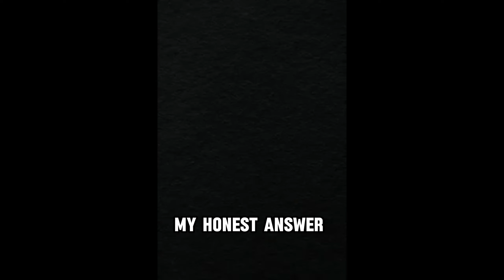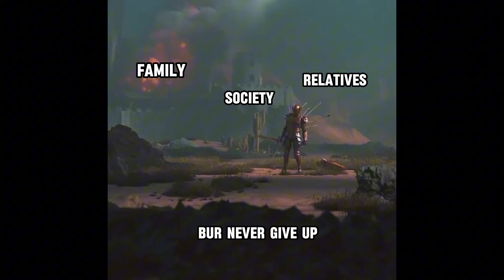MY 1 QNA VIDEO🔥ARE YOU IN A REALATIONSHIP🙈🥰WILL YOU BE MY BOYFRIEND😘🙈WHAT IS YOUR INCOME💸🤑qnavideo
MY 1 QNA VIDEO🔥ARE YOU IN A REALATIONSHIP🙈🥰WILL YOU BE MY BOYFRIEND😘🙈WHAT IS YOUR INCOME💸🤑qna